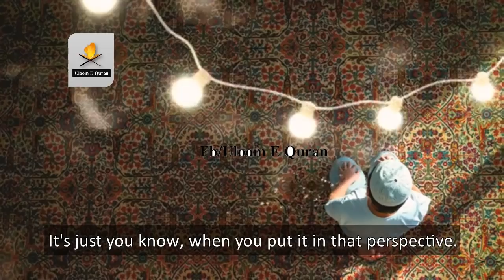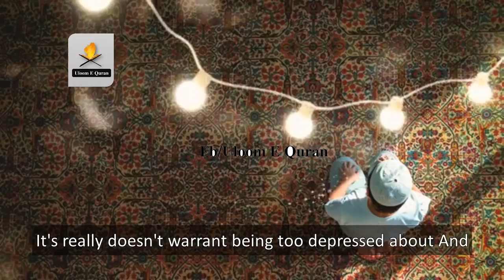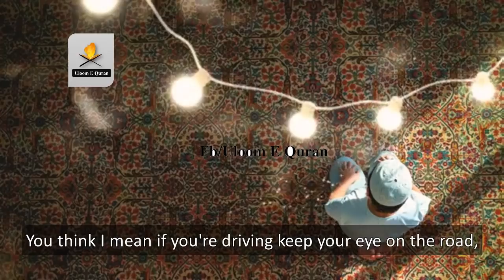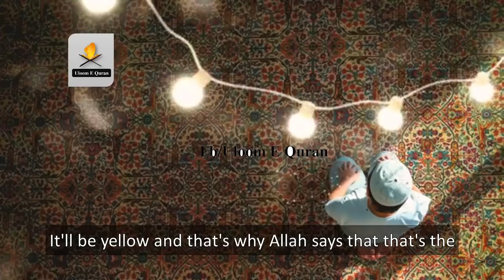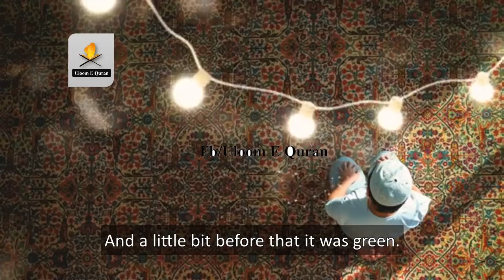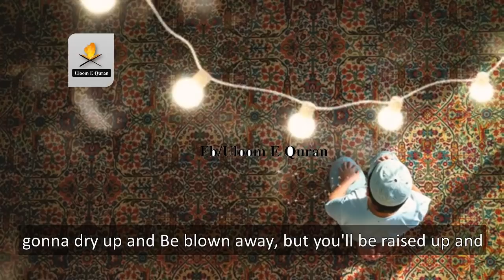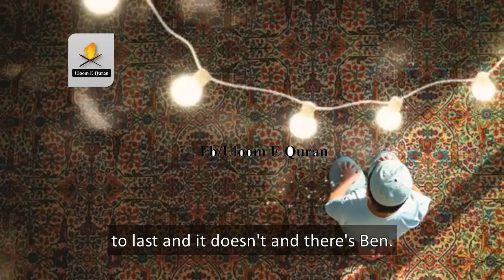The Reality Of This World By Ali R.A | Amazing Reminder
____________________________________________________________________________ The Imam Explains the reality of this world based on the saying of the great companion of the prophet Muhammad SAW Ali Ibn Talib R.A.